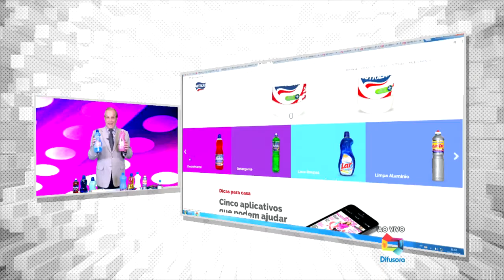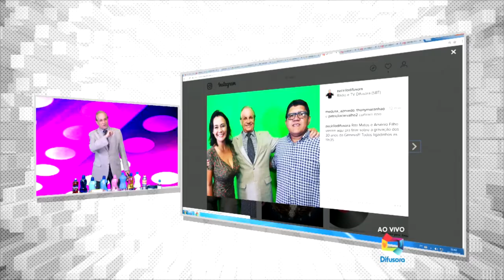CARLINHOS VELOZ e CÉSAR NASCIMENTO ILHA BELA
Merchans: NUTRILAR